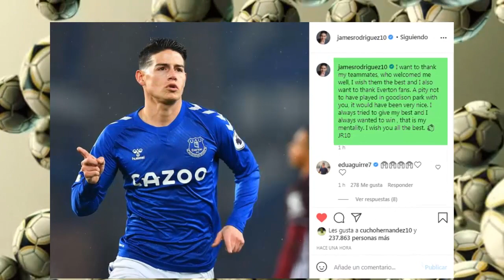James Rodriguez se Despide del Everton y Richarlison Sorprendido